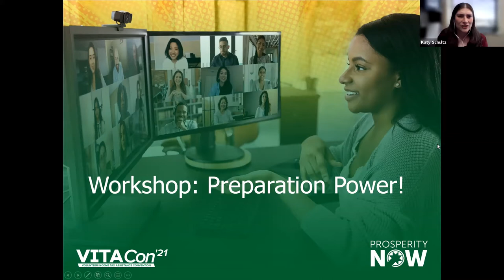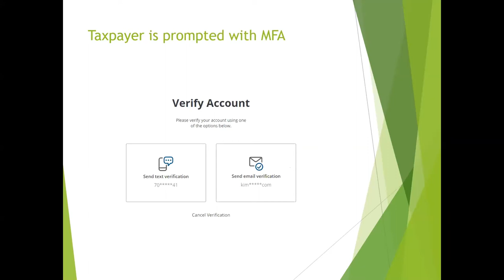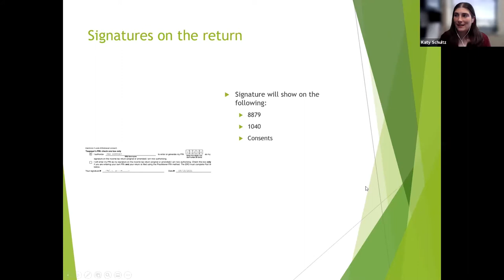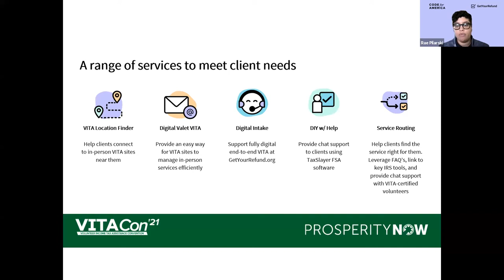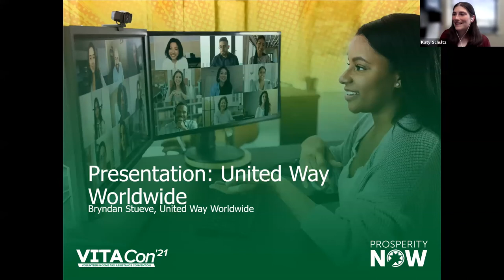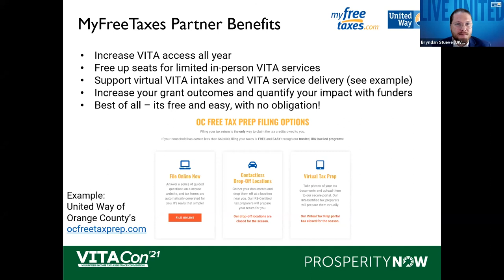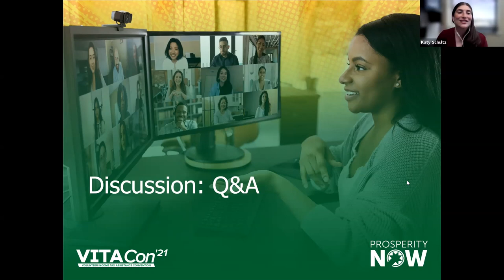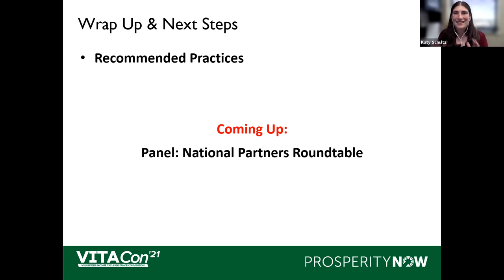VITACon2021: Preparation Power